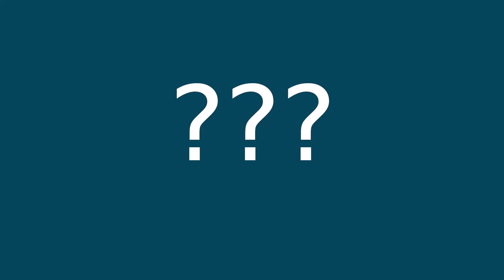Co sprawia, że kości są twarde? Prosty eksperyment do wykonania w domu.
Zastanawialiście się co sprawia, że nasze kości są takie twarde?
W ramach akcji naukanakwarantannie proponujemy Wam prosty eksperyment, który pozwoli odpowiedzieć na to pytanie. Sprawdźmy to razem!

Szkielet pełni bardzo ważne funkcje dla naszego organizmu: przede wszystkim tworzy jego rusztowanie i umożliwia ruch. Tkanka kostna zbudowana jest z komórek (osteocytów) oraz substancji zewnątrzkomórkowej, złożonej z białek (min. kolagenu) oraz soli mineralnych (głównie fosforanu wapnia w postaci minerału hydroksyapatytu). W niskim ph dochodzi do deminaralizacji kości, przez co tracą swoją strukturę i stają się miękkie i elastyczne.

Podstawa programowa przedmiotu biologia. Treści nauczania - wymagania szczegółowe:
III. Organizm człowieka
3. Układ ruchu.Uczeń: 2) przedstawia funkcje kości; określa cechy budowy fizycznej i chemicznej kości oraz planuje i przeprowadza doświadczenie wykazujące rolę składników chemicznych kości